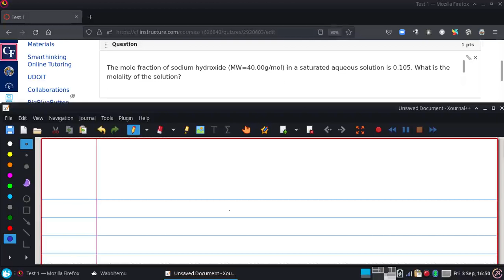The mole fraction of NaOH in an aqueous solution is 0.105. What is the molality of the solution?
The mole fraction of sodium hydroxide (MW=40.00g/mol) in a saturated aqueous solution is 0.105. What is the molality of the solution?